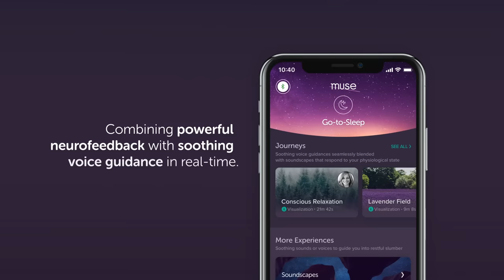Introducing: Muse S the Brain Sensing Headband by Muse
Capitalizing on the award-winning neurofeedback developed for both the Original Muse and Muse 2, Muse S allows users to comfortably go from daytime use into bedtime prep with Go-to-Sleep Journeys that will lull you to sleep.

Muse S measures your brain activity, heart rate, breathing, and body movement through multiple biosensors to give you real-time feedback on your meditation practice and help you know when you're in the zone.

After each meditation, you'll get a full report on how you did from moment to moment.